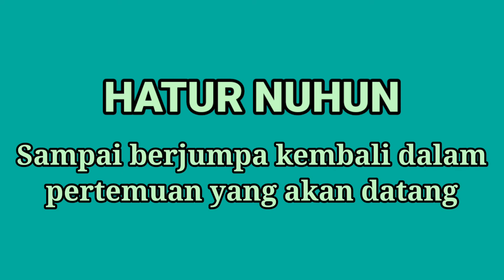Silaturahmi Keluarga Besar "Aki Asib"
Kebon Raya Bogor, Minggu, 11 Mei 2017